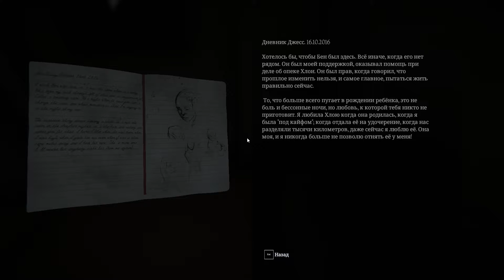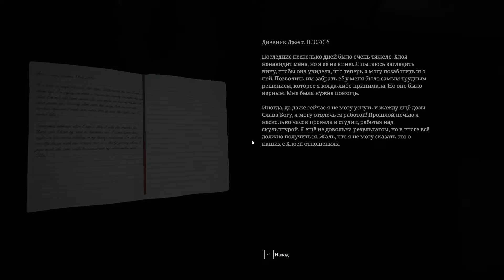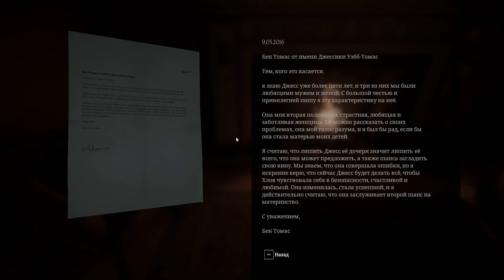Don't Knock Twice -2- СТАТУЯ СМЕРТИ [Прохождение на русском]